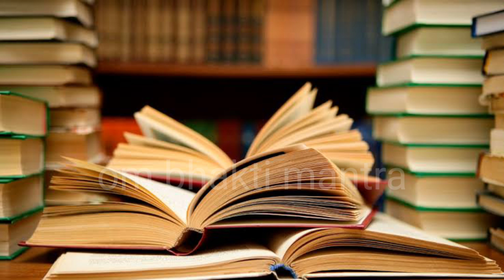पितृपक्ष की सच्ची कहानी | 2024 पितृ पक्ष स्पेशल : पितृ देवों की कथा |Pitra Paksh Katha| hindistories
पितृ_पक्ष_में_जरूर_सुने_पितृ_देवों_की_यह_कथा | Pitradevta Katha
2024 पितृ पक्ष स्पेशल : पितृ देवों की कथा | Pitra Paksh Katha |
पितृ पक्ष श्राद्ध 2024 ~ पितृ पक्ष की कथा व आरती - Rakesh Kala - Pitru Paksha ...
Live~ पितृपक्ष की कथा सुनने से पितरों को मिलेगी मुक्ति ~ पितृ पक्ष की प्राचीन कथा .
पितृ पक्ष स्पेशल भजन : श्री पितृ चालीसा, पितृ पक्ष कथा, ॐ पित्राय नमः, जय पितृ देव ..
पितृ पक्ष में " पितृ देव की चमत्कारी कथा " सुनने से सभी कष्ट, संकट और पितृ दोष दूर हो ..
पितृपक्ष कथा | यह चमत्कारी कथा सुनने से पितृ दोष से मुक्ति मिल जाती है | Pitra ...
पितृपक्ष कथा : पितृपक्ष की कथा सुनने से पितरों को मिलेगी मुक्ति,भयंकर से भयंकर ...
पितृ पक्ष की कथा - Pitra Paksh Ki Katha - Rakesh Kala - Pitra Paksh 2022 ...
पितृ देवता कथा | कथा पितृपक्ष की | Pitra Devta Katha | Ds Pal | Pitra Devta ..
पितृ पक्ष की कथा | Pitru Paksha 2024- pitru paksha katha | Pitra paksh ki ...
पितृपक्ष कथा सुनने से पितरों को मिलेगी मुक्ति | Pitru Paksha 2020- पितृ पक्ष की .
पितृ पक्ष 2022 - पितृ पक्ष की कथा - Pitra Paksh Ki Katha - Pitra Paksh 2022,Pitru Paksha 2024: Date, timing, history, significance and all you ...At what time will Pitru Paksha start?At what time will Pitru Paksha start?
What not to buy in Pitru Paksha?What is 15 days of Shradh?पितृ पक्ष कितने बजे शुरू होगा?Which God to worship in Pitru Paksha?Can we do God Puja during Pitru Paksha,When did Mahalaya Paksha start in 2024?What is the date of Shradh in 2024?Is it ok to buy gold in Pitru Paksha?Why is there 41 days after death?Why is there 41 days after death?क्या आप पितृ पक्ष में नई चीजें खरीद सकते हैं?आप पितृ पक्ष में नई चीजें खरीद सकते हैं?क्या हम पितृ पक्ष में नया वाहन खरीद सकते हैं?पितृ पक्ष के दौरान क्या नहीं खरीदना चाहिए?आप पितृ पक्ष के दौरान संपत्ति खरीद सकतेक्या हम धनुरमासा में कार खरीद सकते हैं पितृ पक्ष 2024 प्रारंभ तिथि
16 श्राद्ध में क्या करना चाहिए,पिता की बरसी पर क्या करना चाहिए,पितृ पक्ष में क्या नहीं करना चाहिए पुण्यतिथि पर क्या दान करना चाहिए ,श्राद्ध में क्या दान करना चाहिए ,श्राद्ध में क्या भोजन बनाना चाहिए ,पितृ पक्ष 2024 प्रारंभ तिथि Tue, 17 Sept, 2024 – Wed, 2 Oct, 2024 ,पितृ पक्ष 2024 तिथियां ,पितृ पक्ष 2024 कब है ,पितृ पक्ष 2024 कब से शुरू है ,पितृ पक्ष 2024 कब से है ,पितृ पक्ष 2024 कब से पितृ पक्ष 2024 कब से चालू है पितृ पक्ष 2024 date,पितृ पक्ष की ,पितृ पक्ष की नवमी कब है ,पितृ पक्ष की कथा ,पितृ पक्ष की सप्तमी कब है ,पितृ पक्ष की तारीख ,पितृ पक्ष की अष्टमी कब है ,पितृ पक्ष की एकादशी कब है,पितृ पक्ष की अमावस्या कब है ,पितृ पक्ष की तिथि कैसे निकालऐ,पितृ पक्ष 2024 प्रारंभ तिथि ,पितृ पक्ष में भूलकर भी न करें इन चीजों का दान, वरना पितृदोष से हो जाएंगे कंगाल youtube astro dr sripati tripathi,पितृ पक्ष मेंवर्जितकार्य ,पितृ पक्ष 2024 तिथियां ,पितृ पक्ष में शारीरिक संबंध,पितृ पक्ष ,पितृ पक्ष 2024,पितृ पक्ष श्राद्द, itra dosh ,पितर दोष उपाय,पितृदोष मुक्ति के उपाय,pitra dosh ke upay,pitra dosh effects
पितृ दोष क्या होता है,पितृ दोष कैसे बनता है,pitra dosh nivaran,पितृ दोष कैसे लगता ||
पितृ दोष के लक्षण और उपाय,Pitra Dosh ke lakshan ,Pitra Dosh kya hota hai,Pitra Dosh Nivaran Mantra ,Pitra dosh ki puja kahan hoti hai,पितृ दोष के उपाय लाल किताब ,Pitru Paksha 2024: पहली बार कर रहे हैं श्राद्ध, तो ये काम ना करें, पूर्वज होंगे प्रसन्न ,Pitru Paksha 2024: पितृपक्ष पर किस दिन पड़ रहा है कौन सा श्राद्ध?,Pitru Paksha 2024: पहले दिन से लेकर अमावस्या तक पितृ पक्ष में ये तिथियां खास ...,Pitru Paksha 2024: भूल कर भी ना करें यह गलतियां वरना झेलनी पड़ सकती है पितरों की ..,Pitru Paksha 2024: पितृ पक्ष में भूलकर न करें ये गलतियां वरना भुगतने होंगे गंभीर ...
Pitru Paksha 2024: नहीं पता है पितरों की मृत्यु तिथि? इस दिन करें श्राद्ध। Hindi ..,Pitru Paksha 2024: पितृ पक्ष में इस चीज के बिना श्राद्ध अधूरा, जानिए क्या है जरूरी Pitru Paksha 2024: हिंदू धर्म में क्यों मनाया जाता है पितृ पक्ष, जानें क्या है इसकी ,Pitru Paksha Dos And Dont's 2024 : पितृ पक्ष में क्या करें क्या नहीं? जानिए इसका .,Pitru Paksha Mela 2024 : Gaya में 17 सितम्बर से 02 अक्टूबर तक पितृ पक्ष मेला ...,Pitru Paksha 2024: पितृ पक्ष में दान के नियम, क्या दान करना है शुभ और क्या अशुभ ,Pitru Paksha 2024: पितरों की नाराजगी से बचें, पितृपक्ष में इन गलतियों से रहे सावधान ,Pitru Paksha 2024: इन 5 राशियों के लिए पितृ पक्ष का विशेष महत्व, जानें कैसे ,Pitru Paksha 2024: पितृपक्ष में किन कार्यों से पितृ हो सकते हैं नाराज? जानिए पूरी .Pitru Paksha 2024: पितृ पक्ष के ये खास संयोग इन 5 राशि वालो के लिए है बेहद खास Pitru Paksha 2024: Gaya में श्राद्ध का महत्व, पूर्वजों को मोक्ष दिलाने के उपाय ...पितृ पक्ष मे क्या करना चाहिए | Tarot card reading todavastu shastra,vastu Shastra for money,easy vastu,astrology gyan hindi, the sandhya voice,astrotalks,,aaj ka rashifal,vastu kitchen,rashifhal,jyotish Shastra,vastu kitchen tips,today rashifhal
ghar m barkat,vastu Shastra for home,motivational video,hindi kahaniya,mythology stories hindi,rashifal gyan